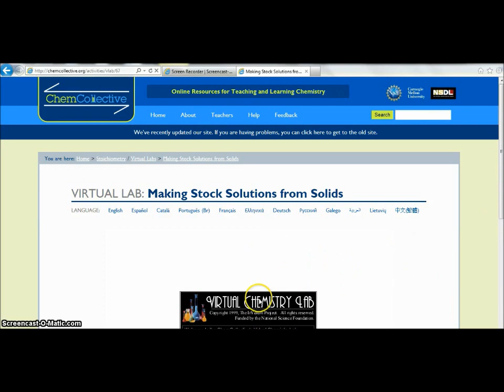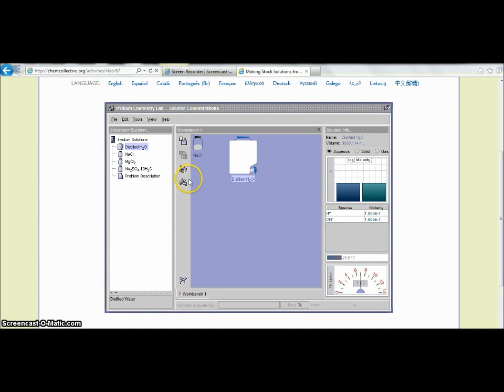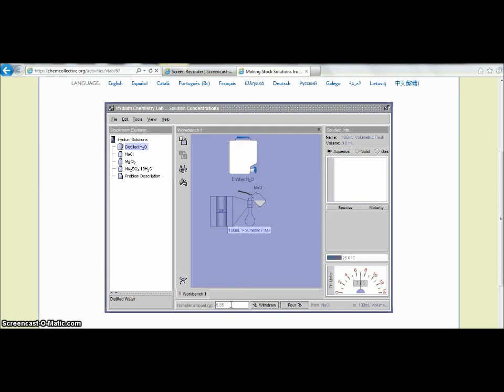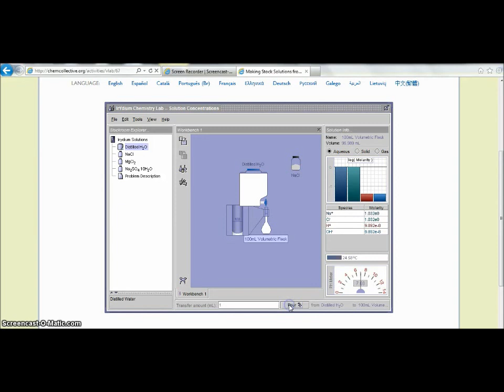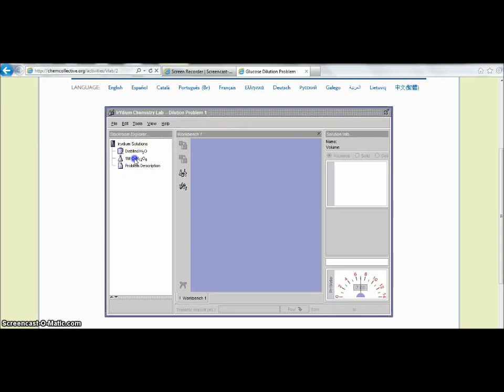Lösningarnas stökiometri övning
I denna film visas en övning i lösningarnas stökiometri. Det finns även utrymme för att testa själv. Övningen visar först beräkningar och sedan en virtuell laboration på chemcollective.org.

Om du är osäker på beräkningarna, se då på filmen "lösningarnas stökiometri teori" först.